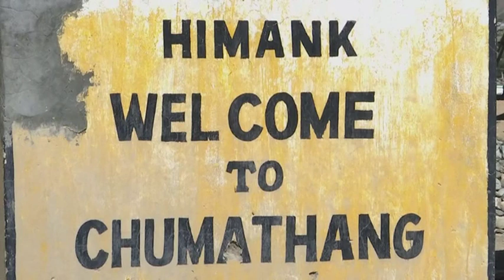Indian Army constructs warm, hi-tech shelters near China border